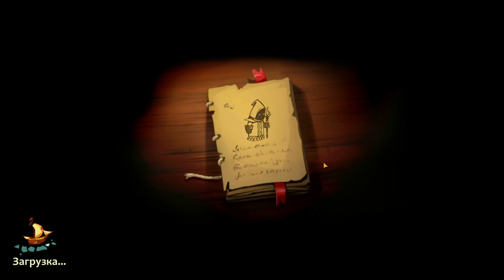Пополнение в армию ★ Braveland Heroes ★ Выпуск #5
Braveland Heroes (Брейвленд Хирос) — игра категории «Стратегии», разработанная отечественной студией Tortuga Team.
Здесь вам предстоит призывать разнообразных героев и участвовать в PvE- и PvP-битвах против боссов и их приспешников, а также других игроков.
Сюжет казуальной стратегии Braveland Heroes разворачивается в Семи Королевствах, где украли Царский скипетр. Короли предлагают щедрое вознаграждение тому, кто найдет священную реликвию. Вы решаете попытать удачу и отправляетесь в опасное путешествие в поисках древнего артефакта.
С самого начала вы можете выбрать своего героя: варвара, пирата или колдунью. В вашем распоряжении множество видов снаряжения, оружия и боевой магии. К тому же все эти атрибуты улучшаются и усиливаются.
В этом увлекательном странствии вы не одни. К вам на помощь придут сильные и храбрые герои: лучники, рыцари, монахи, звери и даже демоны. Настраивайте тактику ведения боевых действий таким образом, чтобы воины максимально раскрывали свой потенциал на поле битвы.
Свод правил:
1. Не приветствуется злоупотребление мата.
2. Не приветствуются политические, религиозные и межнациональные розни.
4. Не приветствуется реклама.
5. Не писать КАПСОМ.